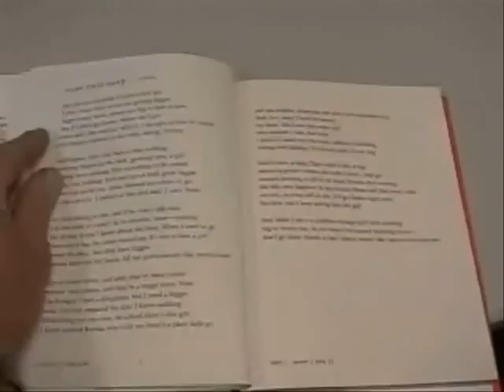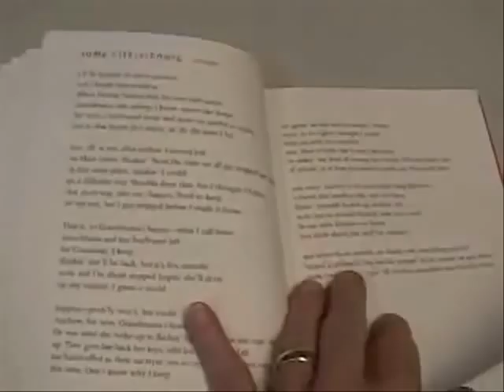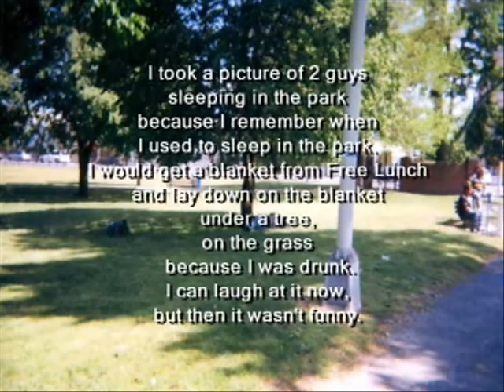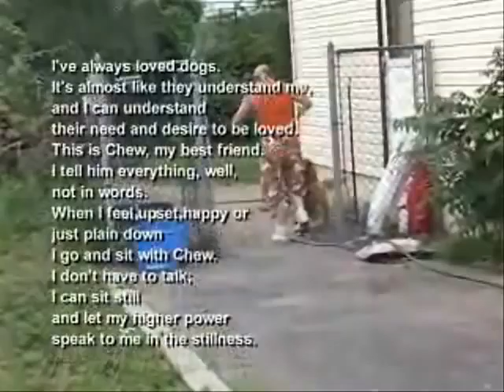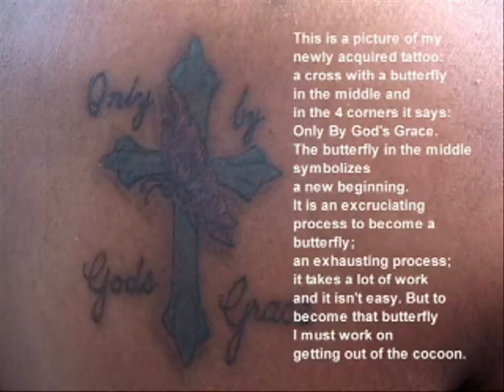Finding Voice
Women rethinking and revaluing lives through critical reading and writing